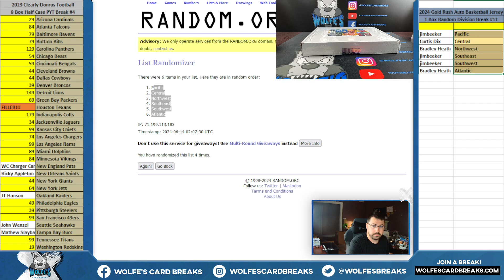2024 Gold Rush Autographed Basketball Jersey 1 Box Random Division Break #11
2024 Gold Rush Autographed Basketball Jersey 1 Box Random Division Break #11